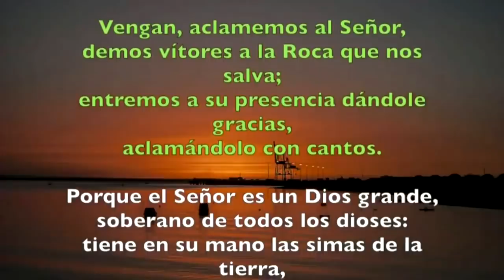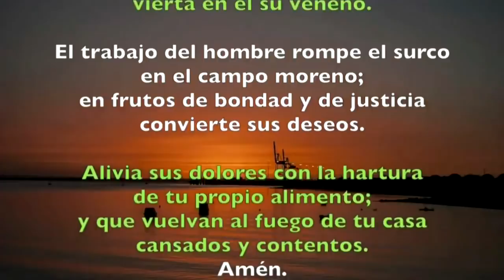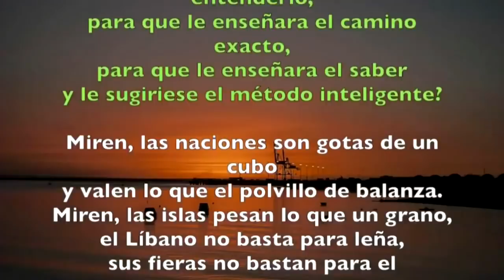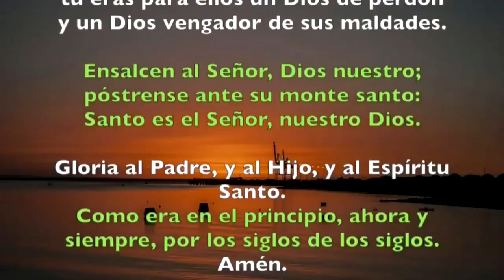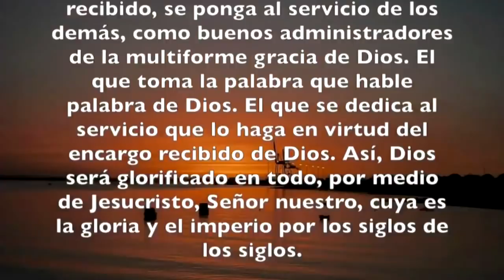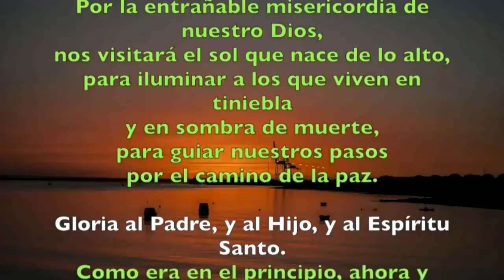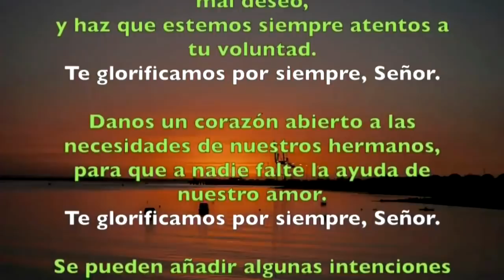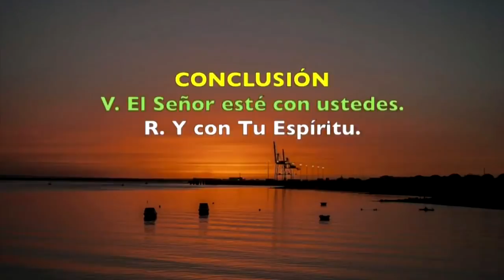Oración de la mañana (Laudes), JUEVES III semana del T. Ordinario | Padre Sam